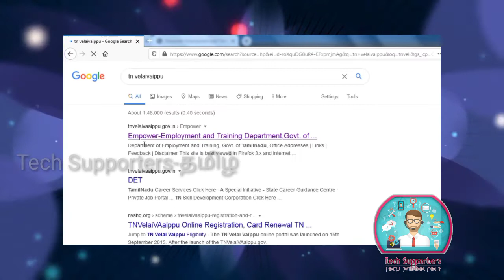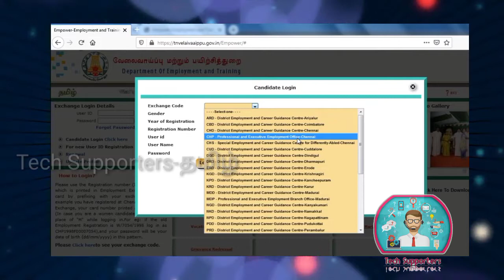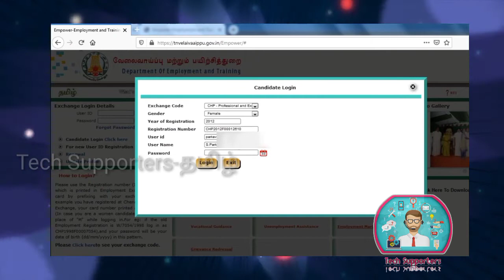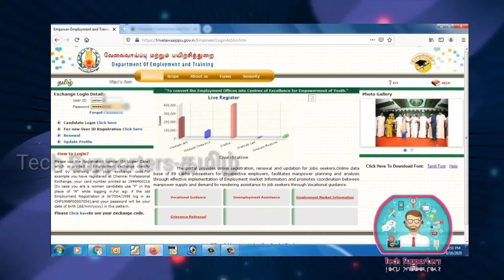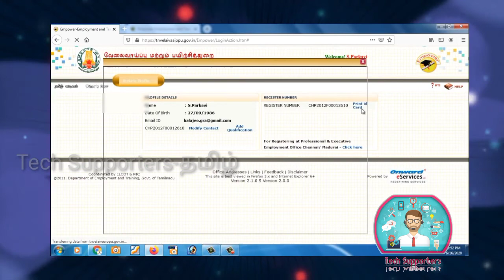Employment registration online in Tamil, Forget employment user id & password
how to recover employment user id and password,
how to recover employment user id and password in malayalam,
how to recover my employment user id and password,
forgot user id and password for employment exchange tamilnadu,
forget employment user id and password,
how to retrieve employment user id and password,
how to find employment user id and password,
tn employment user id forgot,
tn employment registration forgot user id,
tn employment password forgot,
employment password forgot,
employment forgot username,
employment login id forgot,
employment renewal user id forgot
employment user id and password forgot
employment registration user id and password forgot
employment bank user id and password forgot
tn employment login id forgot
employment password forgot
employment forgot username
employment user id and password format